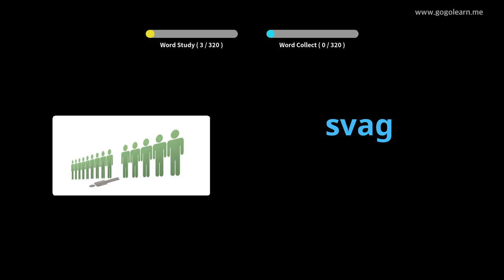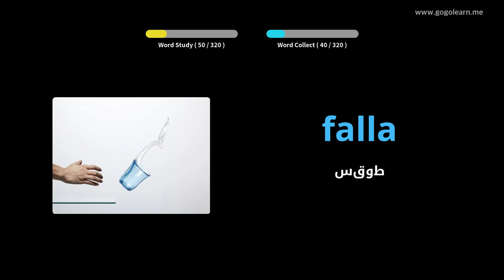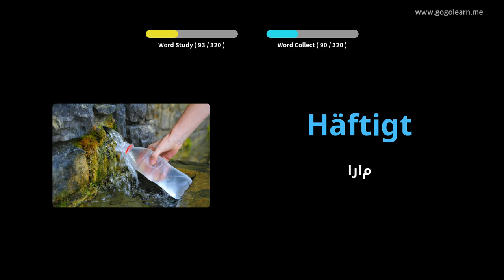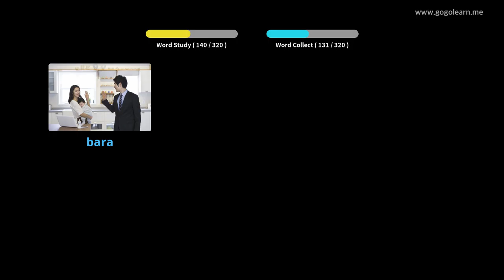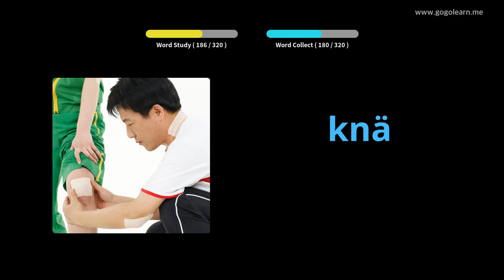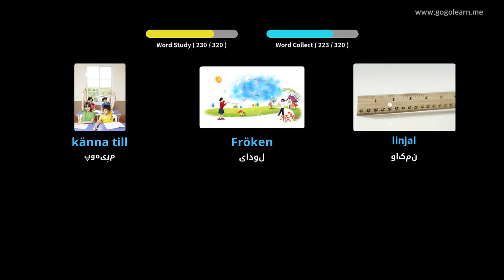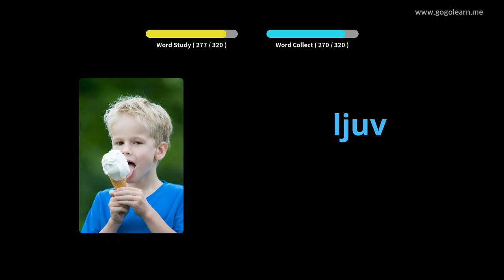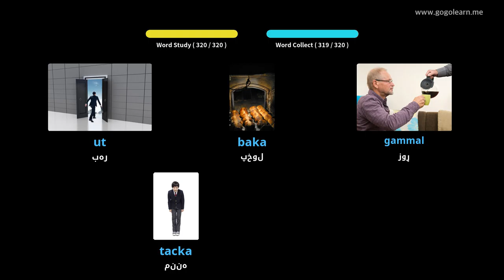د موټر چلولو پرمهال د سویډني قاموس اوریدل | Golearn